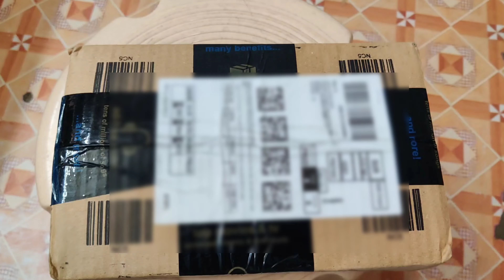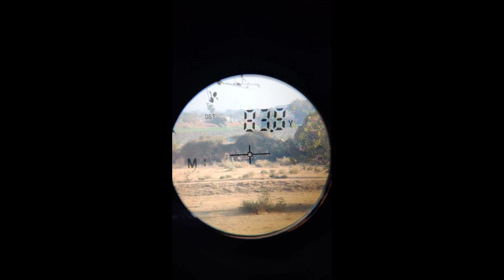UNBOXING OF BEST RANGE FINDER FOR LONG RANGE SHOOTING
UNBOXING OF BEST RANGE FINDER! FOR PCP AIRGUN ! 2023 MODEL

Hello dosto is video me mene ek best range finder jo ki go go go brand ka he uski Unboxing & review kiya he next video pura usko kaise use kiya jata he! Aapko lena chahiye ya nahi! Kitne mode aate he! Konse mode pe use karna chahiye! In totally topic ke bareme aane wala he, or ye video aapko kaisa laga comments me jarur batana, and agar aap new he to like share & Subscribe jarur kar dena take koi videos aapse miss na ho, kyu ke dosto is channal pe hum totally air rifles ke bareme premium Information dete he jo ke aapko koi nahi batayeha
Thankyou.

Cover topic =-
Best range finder for long range shooting
Best range finder for long range shooting in 2023
What is the best range finder for target shooting
How far can a range finder shoot
Who makes the most accurate range finder
What is the best range finder for the money